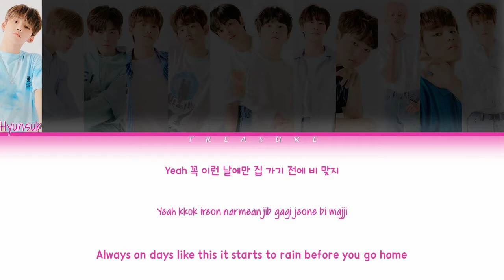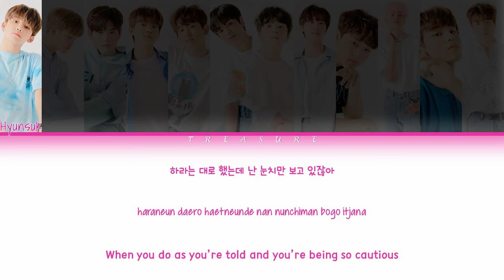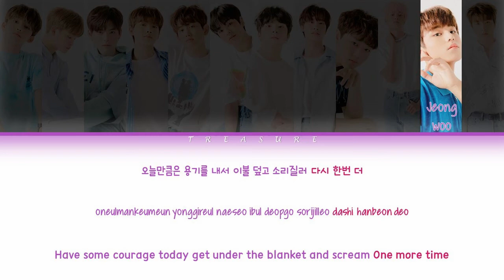TREASURE - Clap (How Would TREASURE Sing)